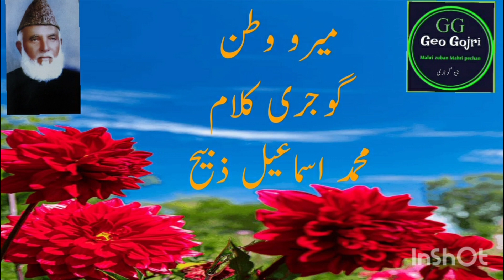Geo gojri||kalam gojri||Muhammad Ismail Zabi||میرو وطن